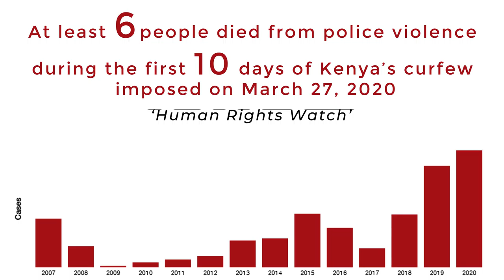police brutality: No Letup in Killings by Nairobi Police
According to Amnesty International, more than 740 Kenyans have been killed by police since 2007, including at least 130 in 2020. A national survey in 2018 found that most Kenyans believed the biggest risk to their lives was violence by police.
The government’s police oversight authority said 20 have been killed while enforcing the Covid-19 curfew. It also documents 73 severe assaults, some sexual in nature. Under Kenya’s National Police Service Act of 2011, lethal force is only justified when strictly unavoidable to protect life.